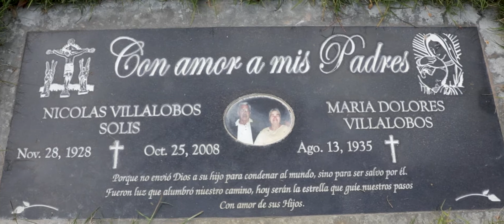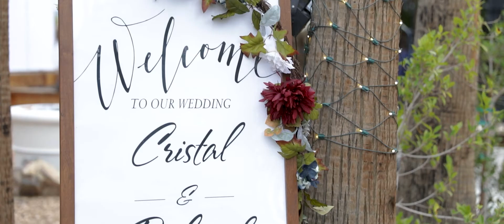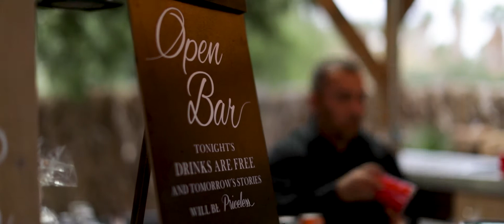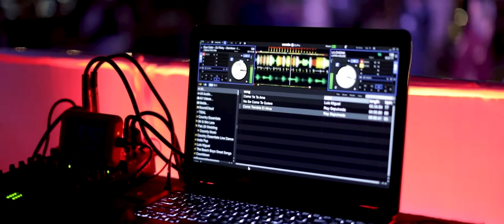C&R Full wedding Film